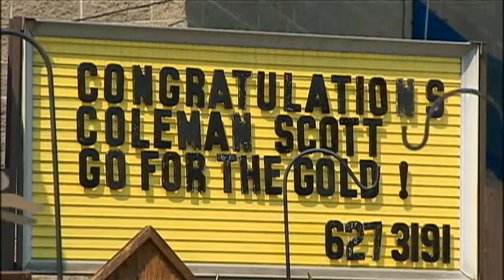Waynesburg Wrestler Heading to London Olympics